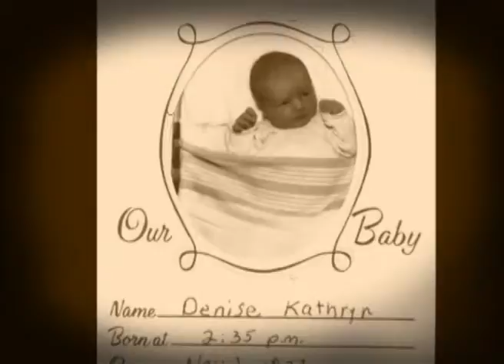Dan & Denise Montage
Bride & Groom picture montage.  Pictures of them growing up, periodically alternating between them.  Finale of pictures of them after they met.